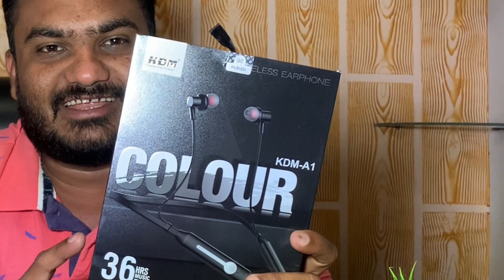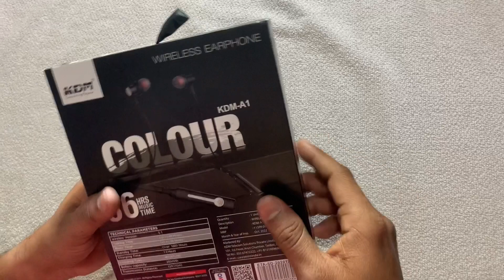KDM COLOUR NECKBAND \ BLUETOOTH NECKBAND BEST QUALITY